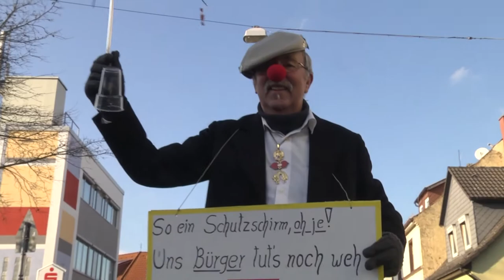Klanaamer Laafparad 2013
Faschingsumzug in Klein-Auheim 2013